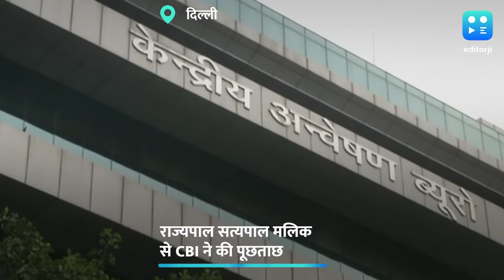मेघालय के पूर्व राज्यपाल सत्यपाल मलिक से CBI ने की पूछताछ, जानें क्या है पूरा मामला?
सीबीआई  मेघालय के पूर्व राज्यपाल सत्यपाल मलिक से दिल्ली के मुख्यालय में पूछताछ की.